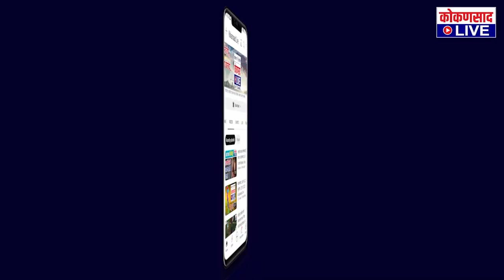राजकारण मन रमवण्यासाठी नसतंं | वैभव नाईकांचा निलेश राणेंना टोला